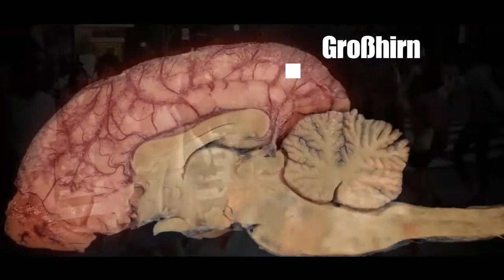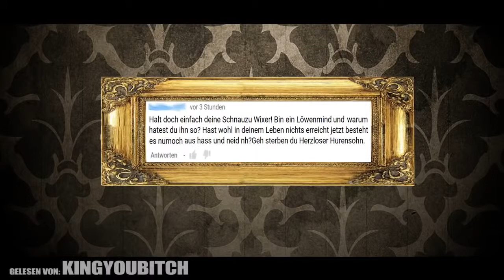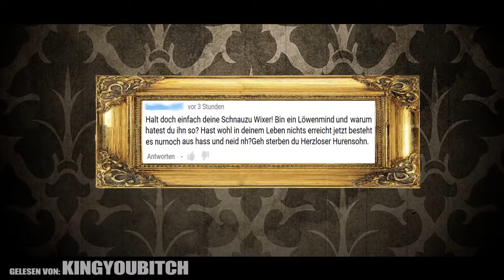[Volkskrankheit] LÖWENKIND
Original Description:
Reupload, da Trollwut aufgehört hat und seinen Kanal gelöscht hat.
Thumbnail ist leider nicht vorhanden gewesen.

~~~ The Greatest ReUploader ~~~